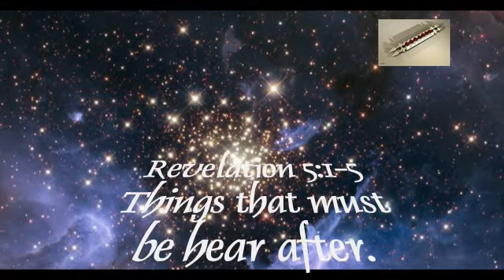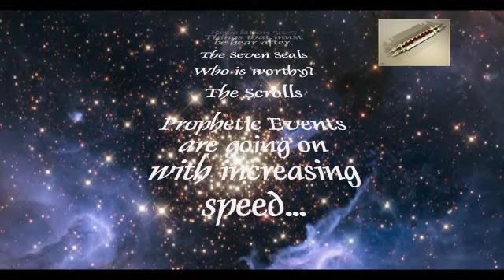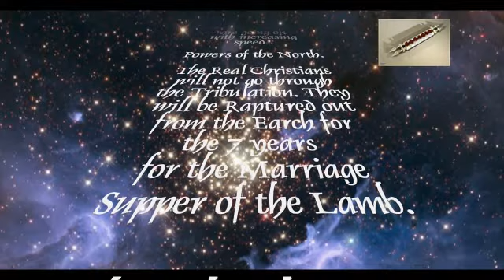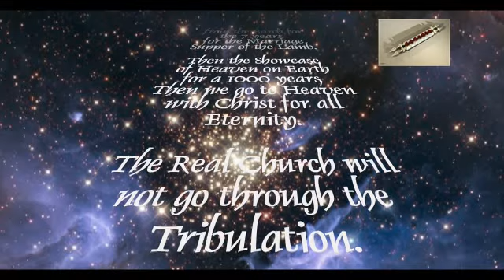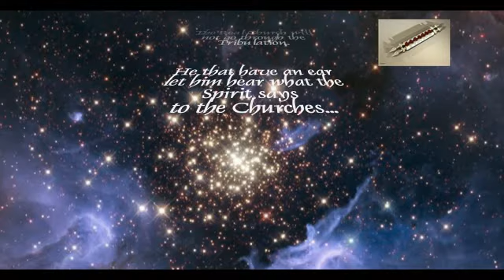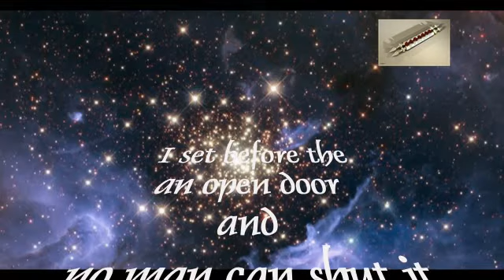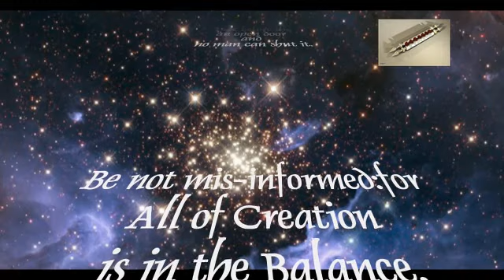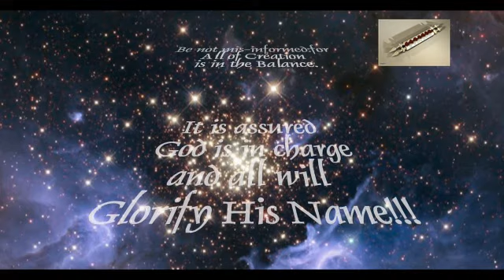Dr. John Bisagno - #19-Revelation - Who is Worthy to open them? - 19 of 52 Sermons.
The relevance of Revelation is at hand in our time! The United States of America and the "world" is running toward Sin, Hell and the End of this Age as fast as it can get there ! ! ! Bring it on!!! The King is coming!